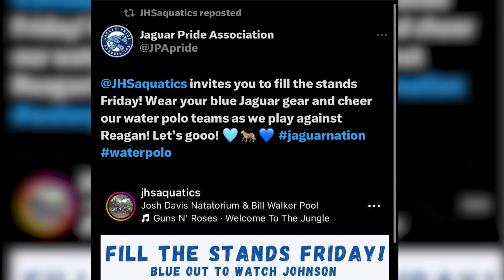JAG TV UPDATE for SEPT 14, 2023